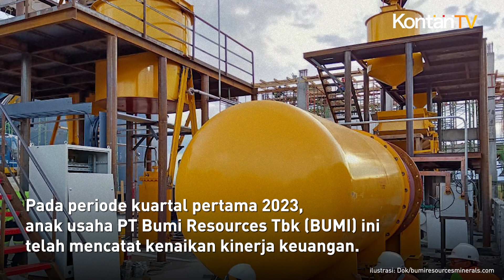Bumi Resources Minerals BRMS Kerek Produksi Emas pada 2023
PT Bumi Resources Minerals Tbk (BRMS) berencana meningkatkan produksi emas tahun ini. Hal ini didorong oleh kehadiran pabrik emas kedua di Palu.

Pabrik emas kedua telah beroperasi dengan kapasitas sekitar 1.500 hingga 2.000 ton bijih per hari. Namun, Herwin Hidayat, Direktur Bumi Resources Minerals, menyatakan bahwa targetnya adalah pabrik tersebut dapat mencapai full kapasitas 4.000 ton bijih per hari.